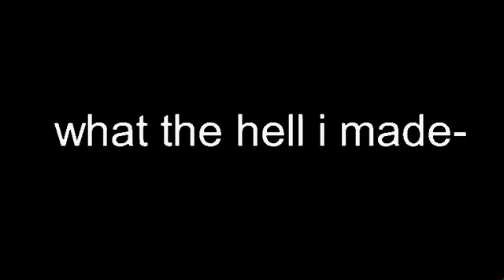Bob (and opheebop) animation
Bob by: tricky anims
opheebop by: me
thumbnail by: raposinha9765

read the final message pls before raid/hate me